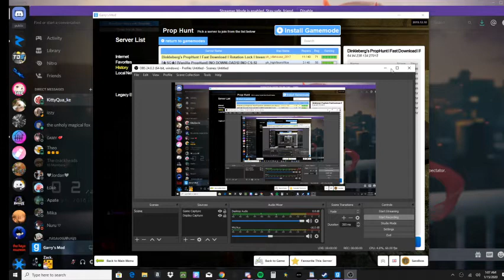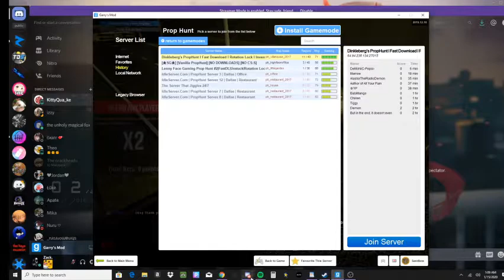Garrymod Spectator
Tiggy been warned to join a team didn't was still in Spectator then kicked him then joined Spectator again asked nicely to move on a team didn't